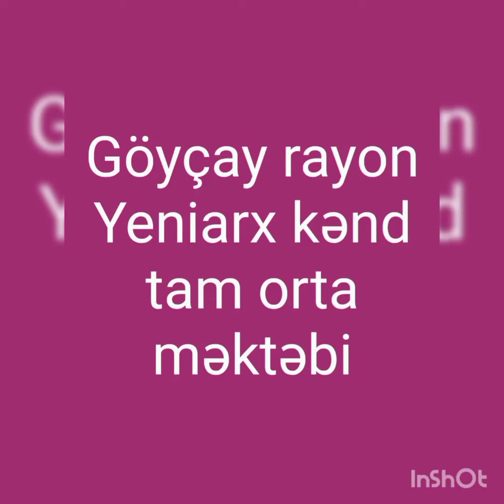7ci sinif şagirdlərinin "Ana Dili" gününə həsr etdikləri tədbirindən.